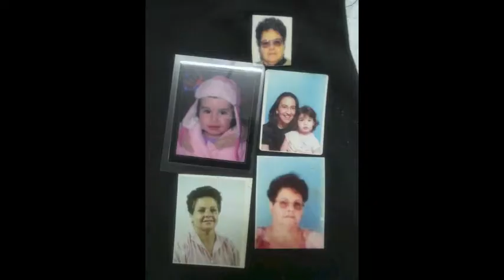יום הולדת 70 לאמא עליזה ואזנה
עליזה ואזנה אשה מדהימה, תמיד מספרת על נחש תחמן במרוקו (תגמוט) שמאד אהב חלב אם טרי! ובשביל להשיגו היה מכניס את קצה זנבו לפי התינוק הרעב ובאותו זמן בקצה השני היה יונק ומשלים את מזימתו. היינו חייבים לעשות מחווה לסיפור האלמותי הזה (שחסר כל בסיס מדעי כמובן!) "הסנייק היונק" אמא אוהבים אותך ומוכנים להאמין לכל מה שתגידי. מזל טוב!!!